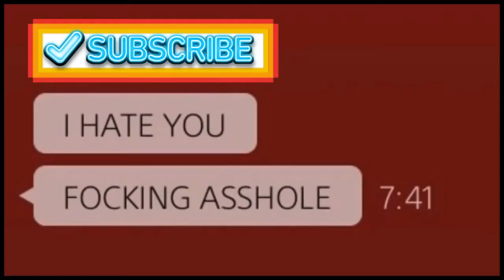Insidious Trapper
Insidious Trapper invades Dead Dawg Saloon to terrorize some survivors.